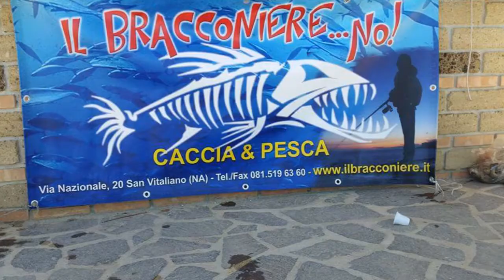Il Bracconiere...NO! Raduno di pesca presso il lago Sistoriccio di Alife più pranzo in agriturismo